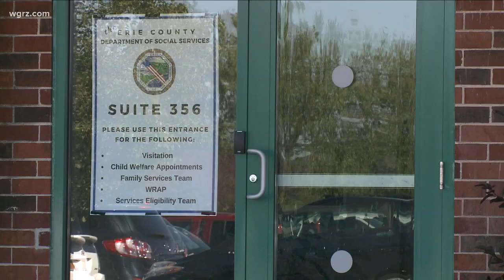Grandparents Plead For Speedy Custody Process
They weren't sure how the reunion would go -- considering what their grandson had gone through earlier this week.